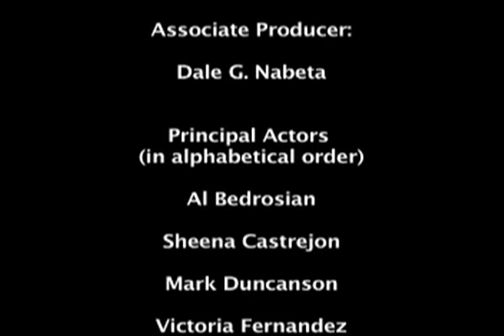HIV PSA.Credits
Sincere thanks to all of you. Great teamwork!
Albert P. Pappalardo